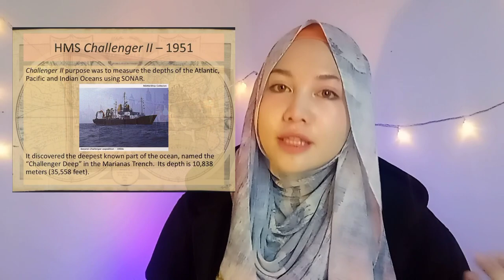Ini Dia Fakta Unik Palung Mariana,Palung terdalam di dunia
Episode : Ini Dia Fakta Unik Palung Mariana,Palung Terdalam Di Dunia

Palung Mariana, atau Palung Marianas adalah palung yang paling dalam yang diketahui terletak di dasar laut sebelah timur kepulauan Mariana barat Samudra Pasifik dekat dengan Jepang dan pulau Guam, dan lokasi terdalamnya berada di kerak Bumi.